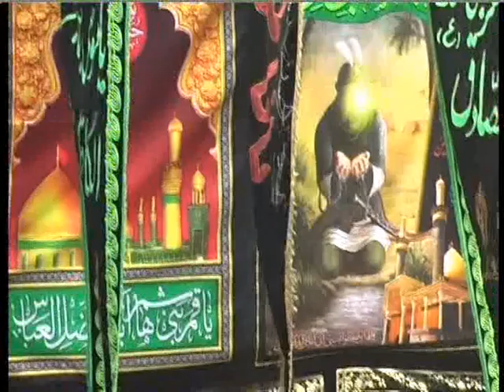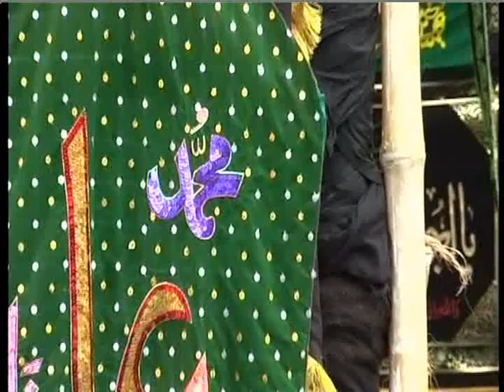Anjuman-e-Shamshire Haidari Moharram 1433 2011 CD-5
Anjuman-e-Shamshire Haidari
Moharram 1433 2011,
Avenue: Rampur, Dehlia, Hardoi, Lucknow.